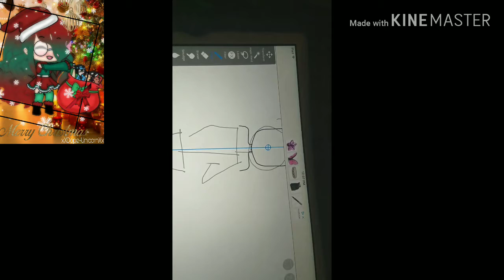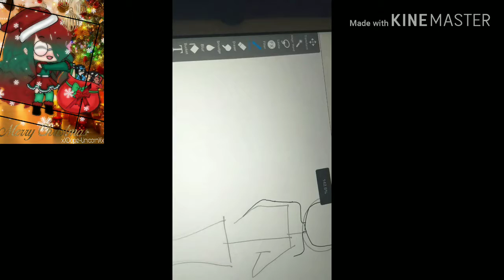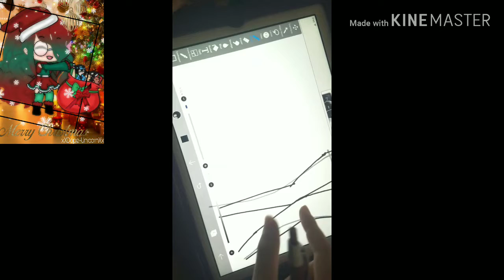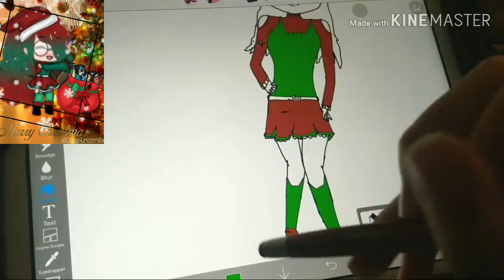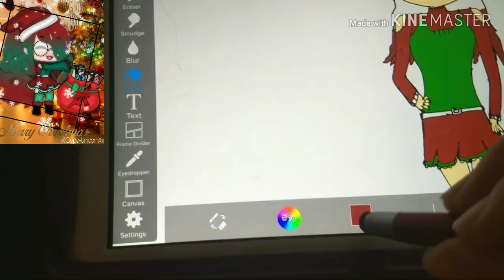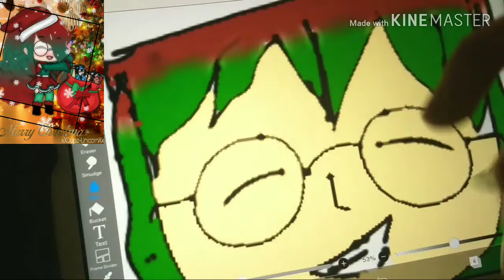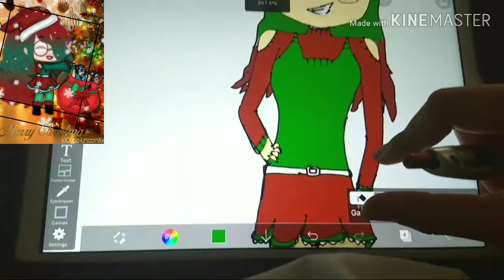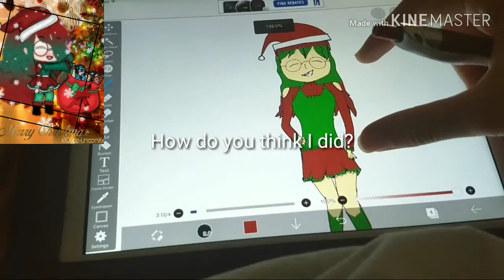Drawing My Subscribers OCS #1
Merry Christmas and Happy Holidays! I hope you all have a great day tomorrow.
The link below is for a discord so you can submit your drawings! ❤️